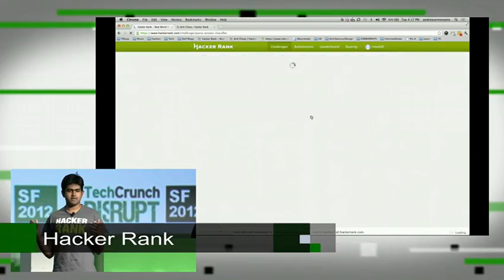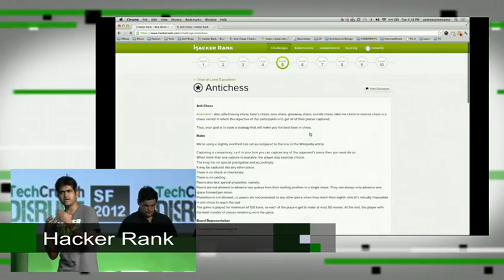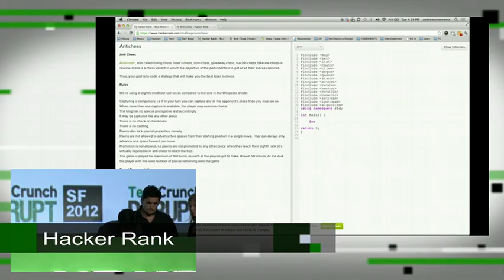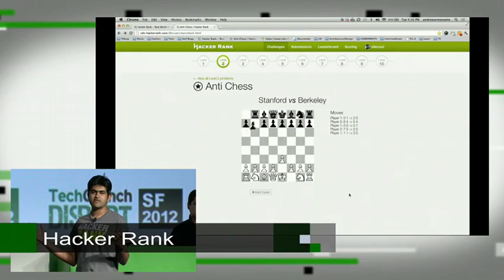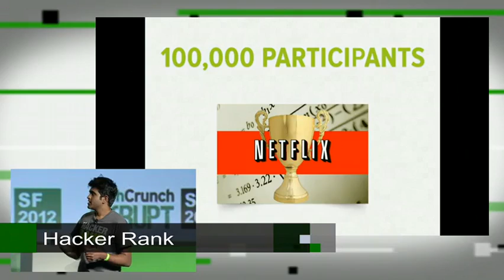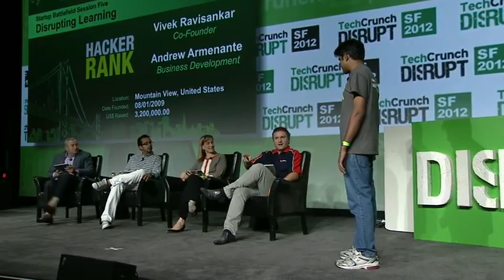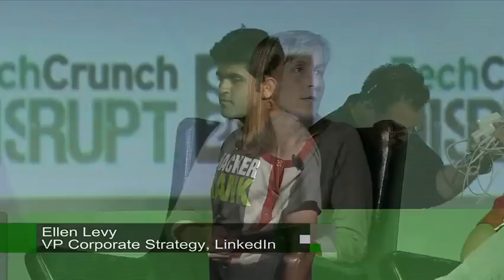Hacker Rank Presents During Startup Battlefield, Session Five:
Hacker Rank presents at TechCrunch Disrupt San Francisco 2012.